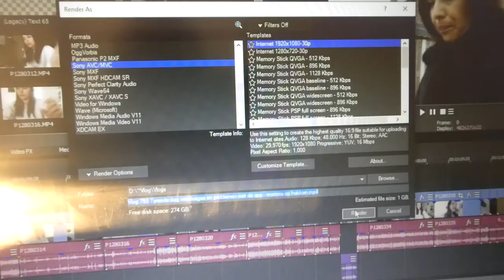WII GEINSTALEERD MAAR HIJ WERKT NIET - VLOG 796 👠 MAMMA OP HAKKEN